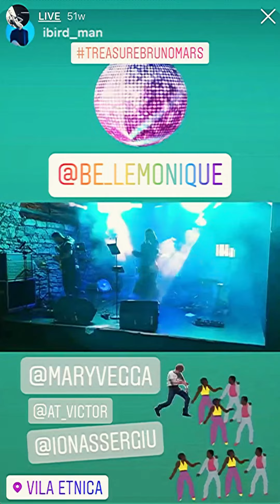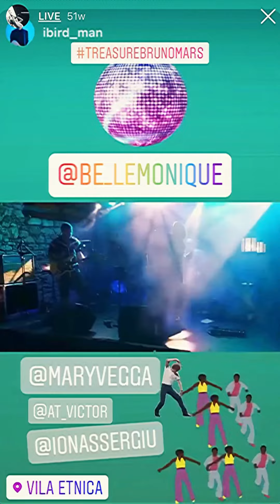LEMONIQUE - Live performance stories collection